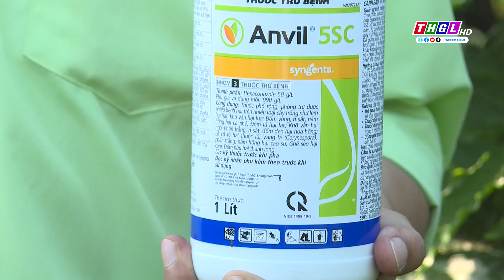Giải pháp quản lý nấm bệnh trên cây cà phê đầu mùa mưa